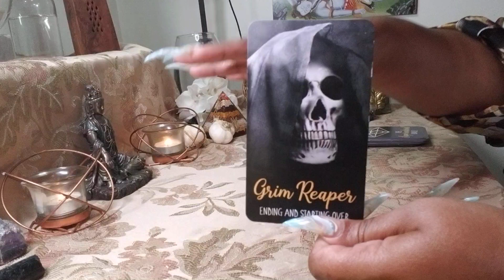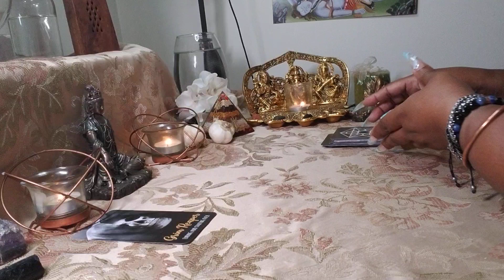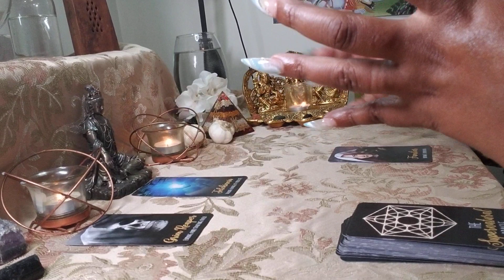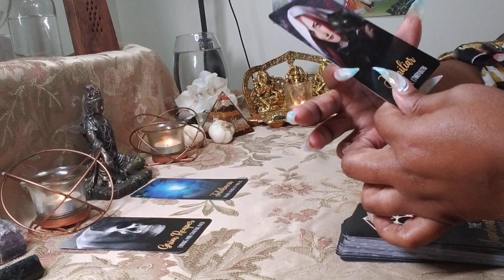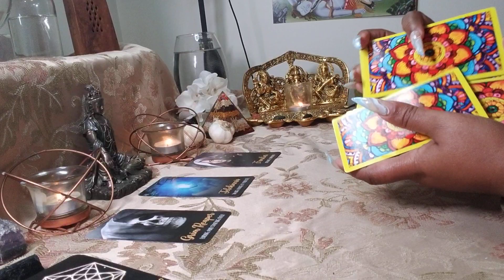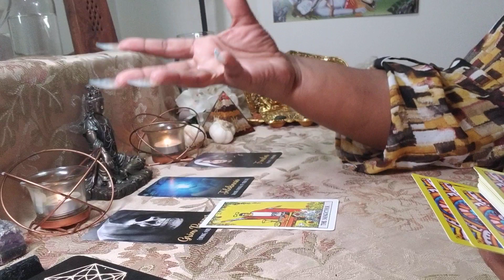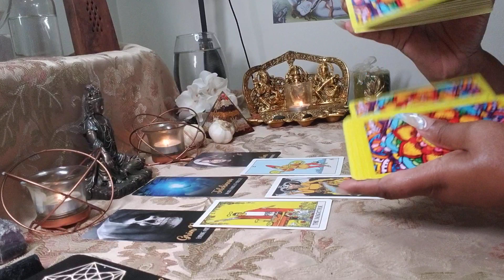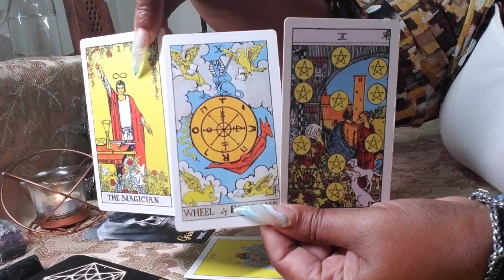Scorpio ♏ Your Next 72 Hrs. (Aug 19 - Aug 21) General Tarot Reading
For Your Private Reading book below phone or recorded:
Delivered Within 24–72hrs or 4 -5 business days:
$9.99 for 2 mins (2 - Yes or No Questions only) Limited Time only